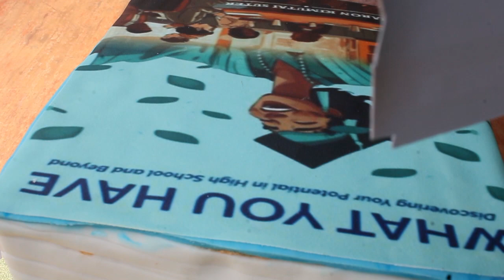ISAHARA BOOK PUBLISHERS TEAM PRESENTATION DURING THE LAUNCH OF HARON SUTER'S WHAT YOU HAVE